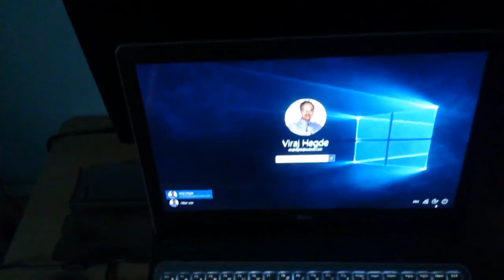Rain in Summer! Pune is unpredictable. 2018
Just a random record. Theres an old local saying here 'Never ever try to figure weather, traffic & females out in Pune. Highly Unpredictable!' And that's what makes this city cool.

About my Channel: My channel aims to create Quality Content, starting with Technology, Automobiles, Travel, Food & Infotainment. Lets build a Community!

My Gadgets:
- Cellphones: Sony Xperia ZL, Nokia 5800, Intex Aqua Cloud Jewel, Blu Win HD LTE
- Primary Camera: Sony Xperia ZL
- Action Camera: Andoer Q3H-R
- Tripods: Dishpo Monopod, Yantralay 12inch Flexible Gorillapod
- Microphones: Olympus ME51S, Device defaults
- My Laptop: Inspiron 15 5000 series
- Operating Systems: Windows 10, Ubuntu Linux, Android, Windows Phone 10
- Video Editors: Camtasia Studio, Adobe Premier Pro, Adobe After Effects
- Image Editors: Adobe Photoshop
- My Rides: Bajaj Pulsar 135 DTS-i, TVS Wego, Piaggio Vespa 125LX, Tata Indica Vista, Tata Nano